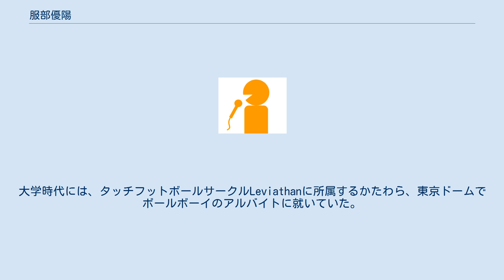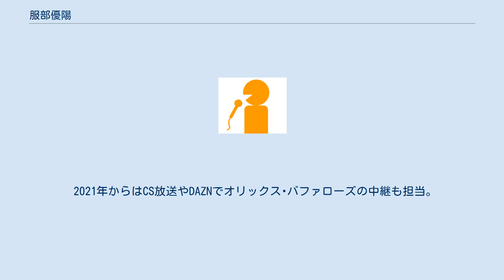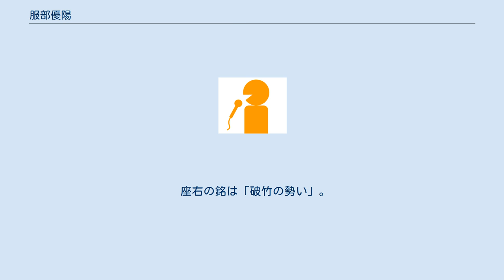服部優陽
服部 優陽（はっとり ゆうひ、1993年8月25日 - ）は、関西テレビ編成局アナウンス部所属のアナウンサー。
 埼玉県さいたま市の出身で、与野東中学校・早稲田大学本庄高等学院を経て早稲田大学へ進学。
中学校時代までは野球部、高校時代にはバドミントン部で活動していた。
大学時代には、タッチフットボールサークルLeviathanに所属するかたわら、東京ドームでボールボーイのアルバイトに就いていた。
タッチフットボールの全国大会ではチームを準優勝に導いた。
ちなみに、成田凌は中学校時代の同級生である。
 大学卒業後の2016年4月1日付で、アナウンサーとして関西テレビに入社した。
同局による男性アナウンサーの採用は、2014年の石田一洋（中途採用扱いでRKB毎日放送から移籍）以来2年振りで、新卒扱いでの採用は2012年の新実彰平以来4年振りである。
 関西テレビへの入社後は、石田と同じスポーツアナウンサーを志す一方で、1年目から「日本一ブサイクなアナウンサー」を自称。
日本シリーズテレビ中継の実況や、競馬中継における三冠馬誕生の瞬間の実況を目標に挙げながら、スポーツ中継やスポーツ関連の番組で経験を積んでいる。
入社2年目の2017年には、春の高校バレー奈良県予選中継での実況が高く評価されたことから、FNSアナウンス大賞で新人奨励賞を受賞した。
 2018年4月から3年間は、『報道ランナー』（平日夕方のローカルワイドニュース）で、主に週後半（木・金曜日）のスポーツキャスターを担当。
同年5月31日に関西ローカルで放送された阪神タイガース対福岡ソフトバンクホークス戦（阪神甲子園球場）中継でプロ野球実況のデビュー を果たすと、翌6月からおよそ1ヶ月にわたって開催されたFIFAワールドカップでは、『報道ランナー』向けの中継リポーターとして開催国のロシアへ派遣されていた。
 2021年からはCS放送やDAZNでオリックス･バファローズの中継も担当。
4月22日の埼玉西武ライオンズ戦では9回2死から3点差をひっくり返すサヨナラ勝利の実況を担当した。
また地上波では本拠地開幕となる4月1日の福岡ソフトバンクホークス戦での山本由伸投手の完封勝利、4月20日の17安打11得点の試合を試合を実況するなど、オリックスファンにとって印象深い試合を多く実況している。
また阪神タイガースの藤浪晋太郎投手との親交があり、自身1450日ぶりとなる甲子園での勝利投手のヒーローインタビューを担当。
 なお、勤務する関西テレビはテレビ単営局だが、2021年3月30日の未明からラジオ大阪（関西テレビと同じフジサンケイグループのラジオ単営局）で毎週火・水曜日の未明（月・火曜日の深夜）に放送中の『カンテら!』（事前収録番組）のパーソナリティ陣にも名を連ねている。
 実家でトイプードルを飼うほどの犬好きで、大学時代までは実家で暮らしていた。
 関西テレビ入社後の2017年には、R-1ぐらんぷりの予選に出場。
1回戦を突破した が、2回戦で敗退した ため、準々決勝の東京大会では前年度覇者のハリウッドザコシショウと共にYouTube公式配信動画の進行役を務めた。
2018年にも、3回戦への進出を目標に予選に参加、2年連続で1回戦を突破したが、2回戦で敗退した。
 大のアニメ好き。
競馬を題材としたアニメ『ウマ娘 プリティーダービー』と関西テレビとのコラボレーション動画ではOBの杉本清と先輩の吉原功兼と共に、上田瞳（ゴールドシップ役）・前田佳織里（ナイスネイチャ役）と対談、アニメの魅力を熱く語った。
 座右の銘は「破竹の勢い」。